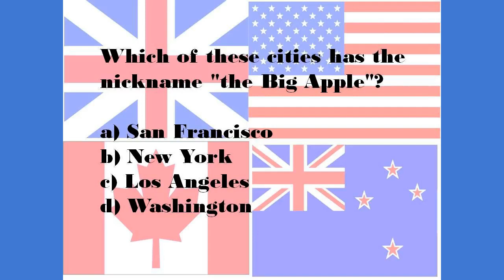Quest#Summer camp 2021#Mykolaiv boarding school 7